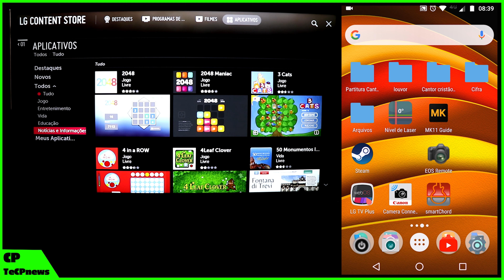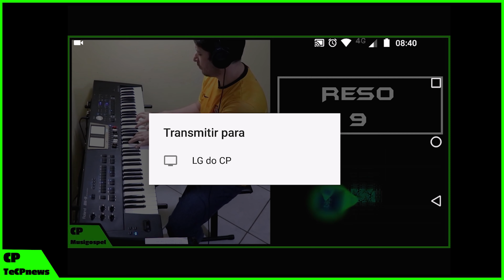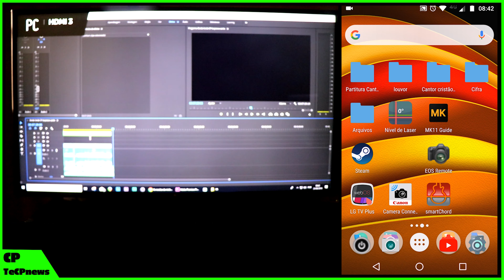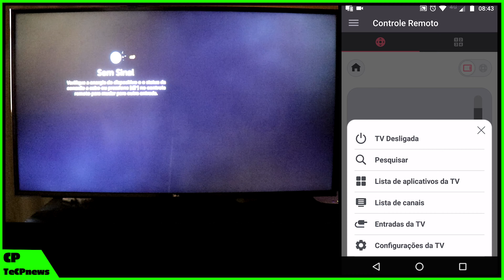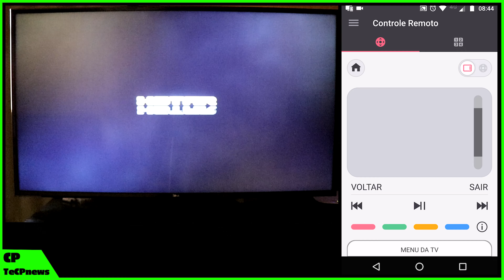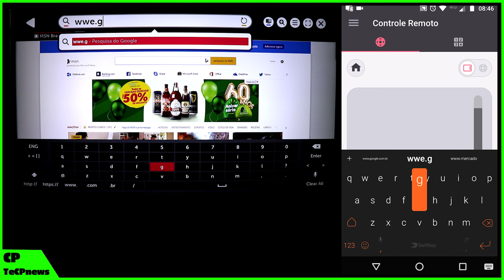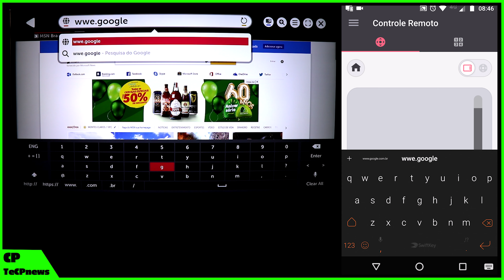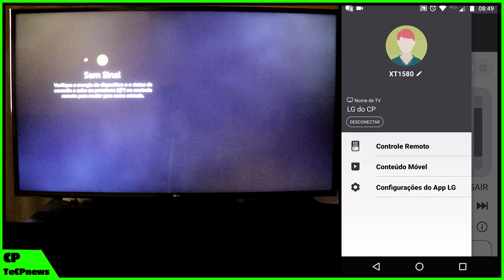LG compartilhando conteúdo do celular com a Televisão; controlando a sua TV pelo Smartphone